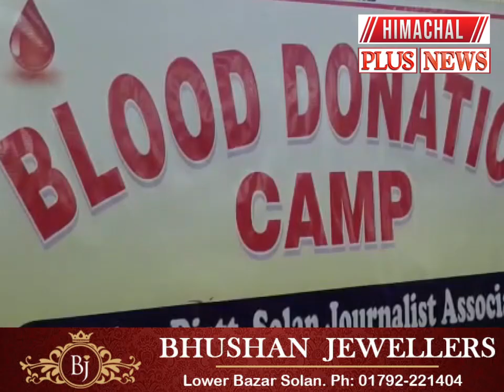सोलन : प्रैस एसोसिएशन सोलन द्वारा प्रेस रूम में रक्तदान शिविर का आयोजन